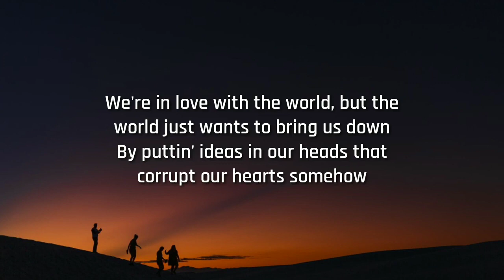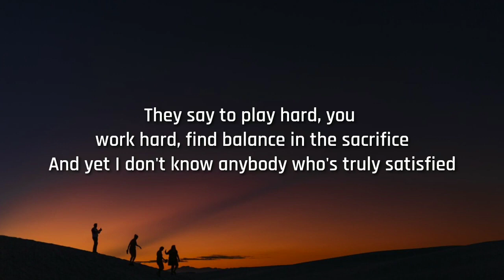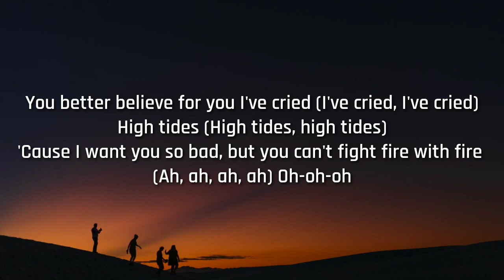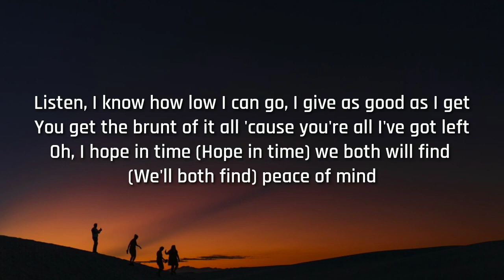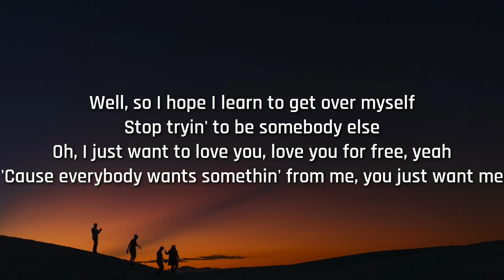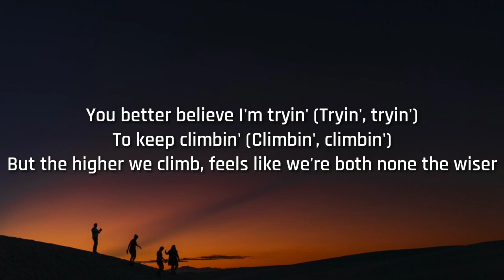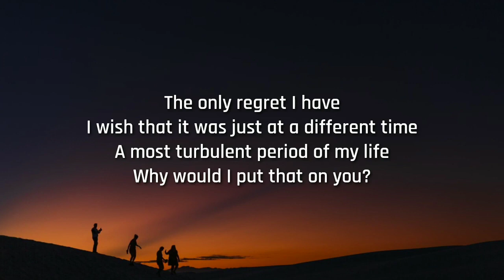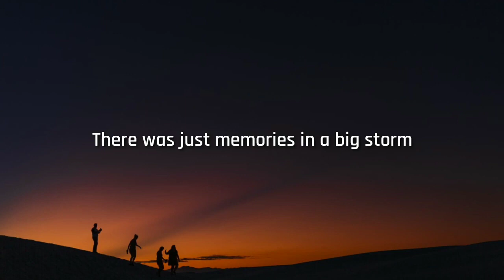Adele - I Drink Wine (Lyrics)